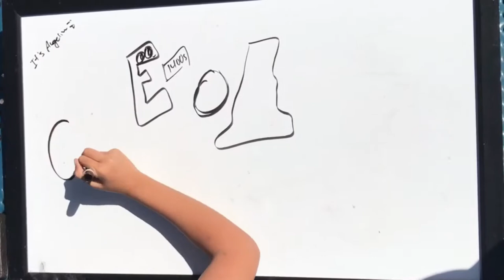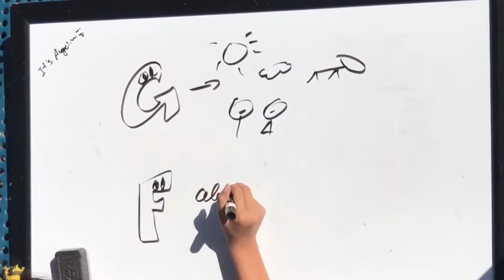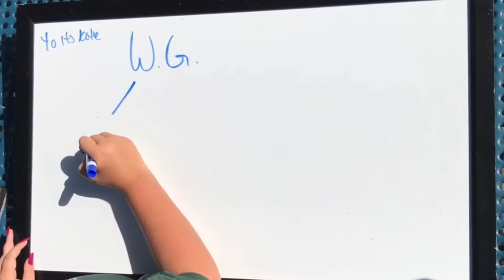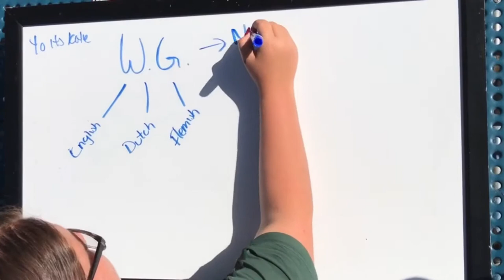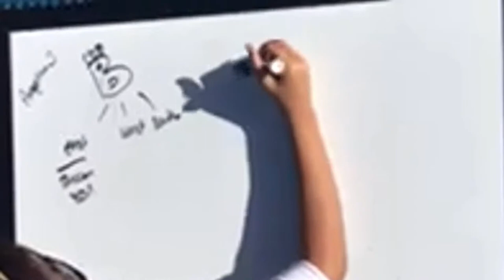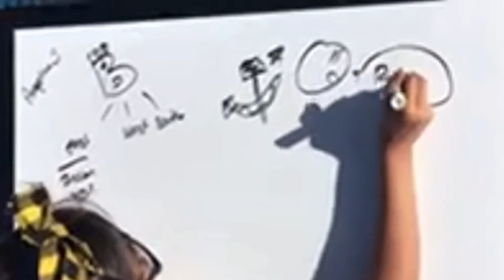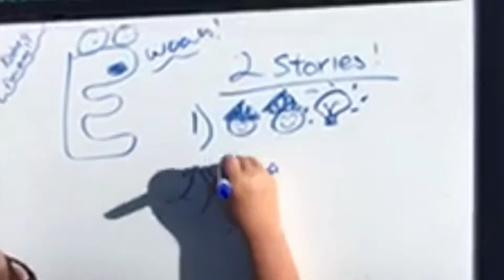AP Human Geography Chapter 5 2017